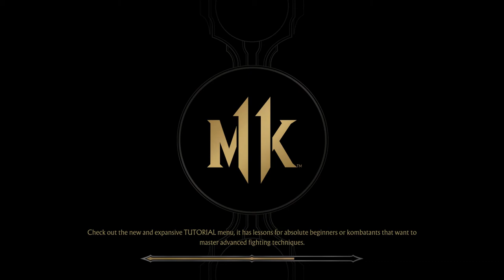Mortal Kombat 11 - New Joker skin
Another Klassic Tower with a new kosmetic skin for the joker.